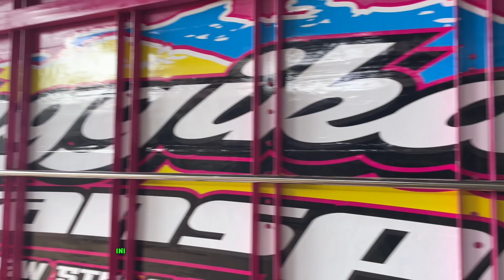MODIF ISUZU NMR BUDGET 18 JUTA?! | Hasilnya KEREN! Lihat di Akhir Video!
Agak beda guys! kali ini kita garap Isuzu NMR dengan Budget modifikasi seharga 18 Juta! langsung aja kalian tonton videonya sampai akhir.